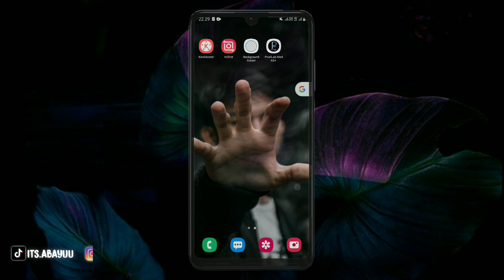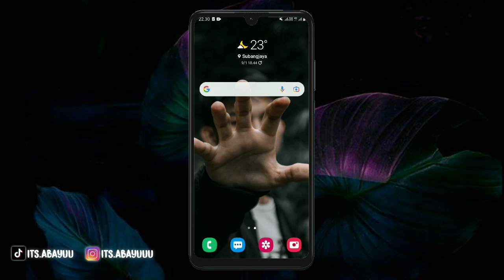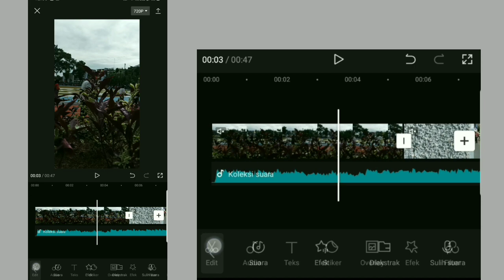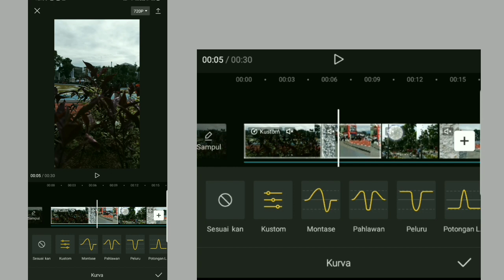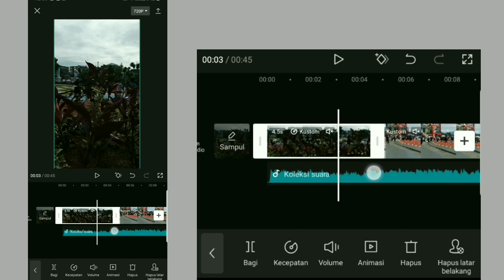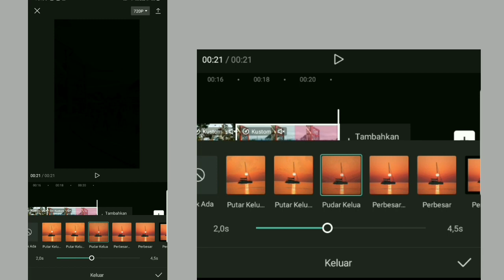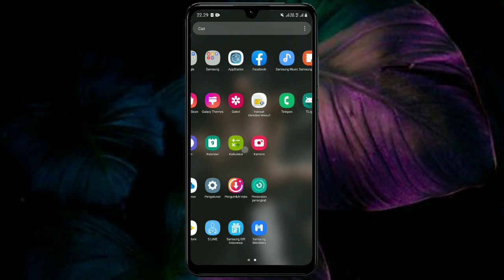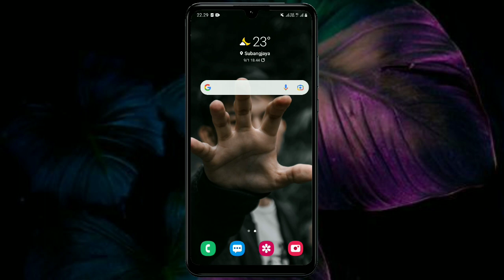Tutorial Edit Video Aesthetic Di Capcut | Trend Tiktok 2022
Halo semua, jadi di video kali ini aku membagikan Tutorial Cara Membuat Video Cinematic Lumut Aesthetic Pake Aplikasi Capcut di android dengan simpel dan mudah.